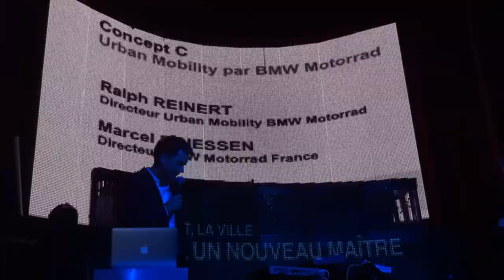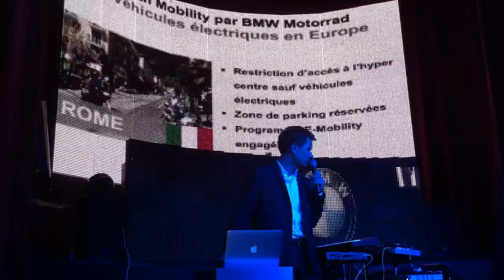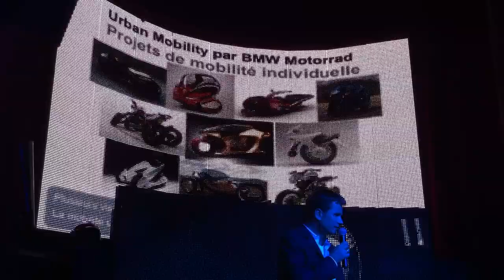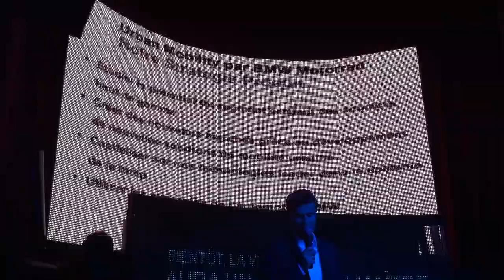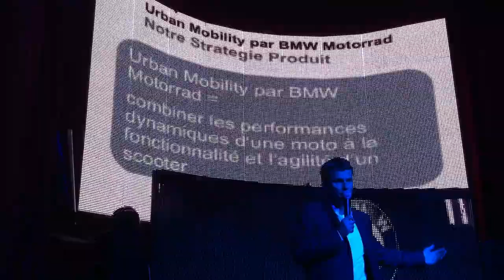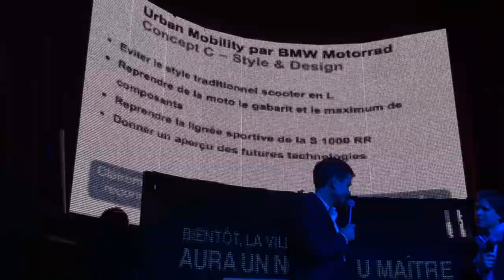BMW Concept-C maxi scooter, Tmax killer (1/2)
Shot @ VIP Room in Paris, March 2011 during official press release.
Official anouncement for the wannabe "Tmax-Killer" which will be (I Quote) "more powerful than Tmax, more fun and more secure"